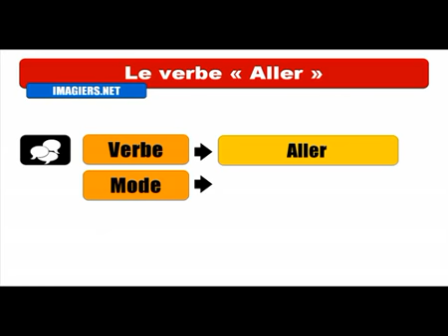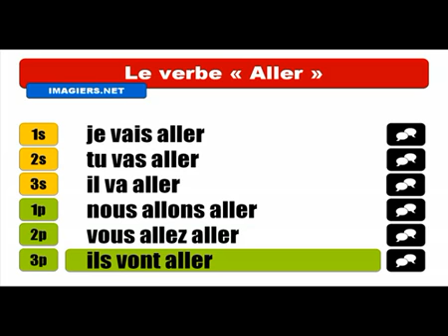Fransızca öğrenmek # Conjugaison # Aller = Futur proche